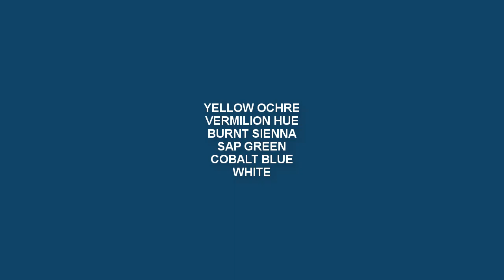Acrylic Painting Landscape | Village House with Chickens | Artist : Supriyo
◙ Product Details:-
1. Acrylic Colors:-

2.Colors:-
120ml Titanium White
120ml Lemon Yellow
120ml Black
120ml Sap Green
120ml Cobalt Blue
120ml Yellow Ochre
120ml Mauve
120ml Scarlet Lake
120ml Light Blue Permanent
120ml Aqua Green
120ml Deep magenta
120ml Prussian Blue
120ml Cobalt Teal
120ml Burnt Sienna
120ml Ultramarine Blue
120ml Crimson Lake
120ml Permanent Green Light

120ml Lemon Yellow
120ml Vermilion Hue
120ml Raw Umber
120ml Ultra Blue
120ml Portrait Pink
120ml Burnt Umber
120ml Primary Yellow
120ml Green Leaf

3. Palette:-
9-inch By 7-inch White Acrylic Palette

4. Canvas:-

5. Brushes:-